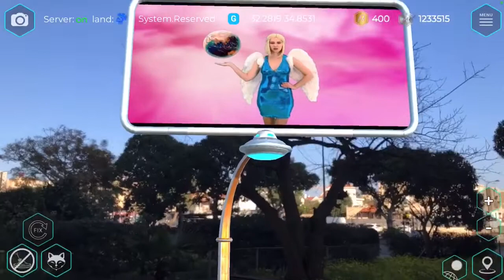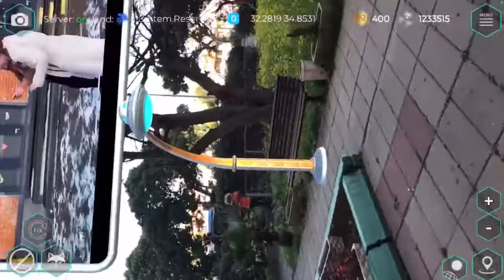The planetary advertising network of virtual billboards has begun broadcasting videos in AR layer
DevNews The planetary advertising network of virtual billboards has begun broadcasting videos created by our community members, the winners of the Arcona X-Reality Metaverse film studios competition.